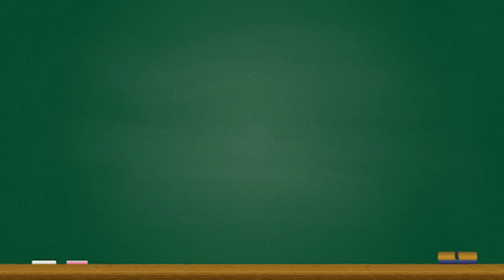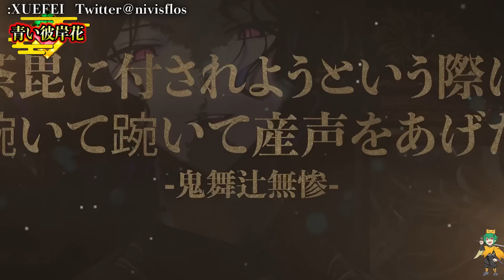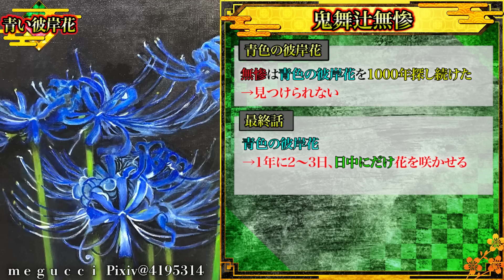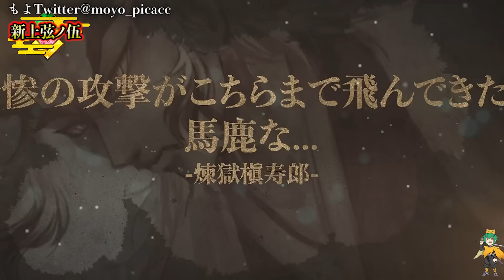【鬼滅の刃】｢刀鍛冶の里編｣完全解剖！！回収されなかった全11個の謎＆時透無一郎＆甘露寺蜜璃の秘話※考察＆ネタバレ注意【やまちゃん。】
▼重要
※劇場版 鬼滅の刃＆205話までのネタバレを含みますのでご注意下さい
※劇場版 鬼滅の刃＆205話まで見てない方は動画を速やかに閉じて下さい

▼引用
Ⓒ吾峠呼世晴／集英社・アニプレックス・ufotable 様

Vardan Twitter@Vardan66523629
かい Twitter@keke__80
カルミア  Twitter@kalmiarkgk
きゅあ Twitter@c_u_r_e_01
ぐし  Twitter@mks4615
こおり Twitter@kori_hinyari
でまめ Twitter@kkshouban
トマ斗@idoukunn
ﾊﾑﾀﾏｺﾞ。 Twitter@Hamutama_egg
へぷうさ   @hepu2rabbits
宮本三太郎   Twitter@santarow_39
泣き虫紅黒狐めい Twitter@NakimusiMei0708
高槻 Twitter@takatsuki
黒空    Twitter@Heikong_
左ノ丸 Pixiv@21795938
七味Twitter@scm_nnm2408
儒宅  Twitter@Ruzhai0609

▼BGM&効果音
・Music is VFR
・MusMus
・DOVA-SYNDROME
・甘茶の音楽工房
・魔王魂